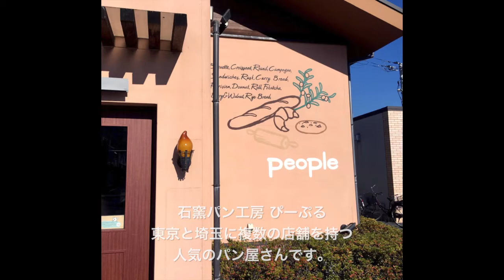街なかの鉄道1 《パン屋さんでNゲージのジオラマを見る》 石窯パン工房 ぴーぷる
ご覧いただきありがとうございます。猫賊です。(=^x^=)

街なかで気軽に鉄道を楽しめるスポットを探していたら、パン屋さんでNゲージのジオラマが見られることを知りました。
東京都と埼玉県に複数の店舗がある「石窯パン工房 ぴーぷる」というお店です。
ジオラマが設置してあるのは、今回行った春日部店と本店の地元でとても人気のパン屋さんの様で、外観も店内もとっても可愛らしいお店です。
もちろんパンは美味しかったです。

鉄道ブログも綴っています。